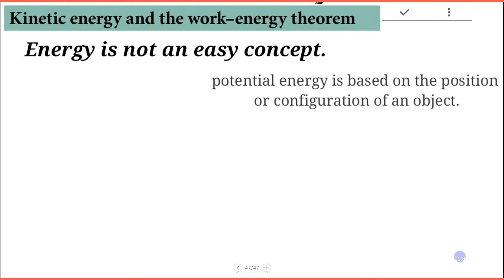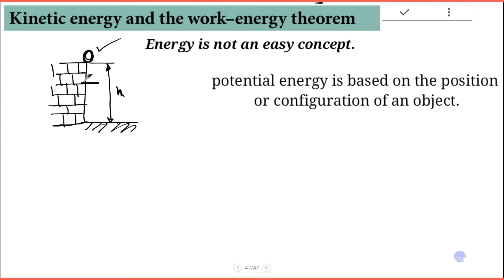Kinetic Energy and the Work-Energy Theorem Grade_11_Physics_Unit_5 P3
The Work-Energy Theorem
According to this theorem, when an object slows down, its final kinetic energy is less than its initial kinetic energy, the change in its kinetic energy is negative, and so is the net work done on it. If an object speeds up, the net work done on it is positive. When calculating the net work, you must include all the forces that act on an object. If you leave out any forces that act on an object, or if you include any forces that don’t act on it, you will get a wrong result.
The importance of the work-energy theorem, and the further generalizations to which it leads, is that it makes some types of calculations much simpler to accomplish than they would be by trying to solve Newton’s second law. For example, in Newton’s Laws of Motion, we found the speed of an object sliding down a frictionless plane by solving Newton’s second law for the acceleration and using kinematic equations for constant acceleration.

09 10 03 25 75
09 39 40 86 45